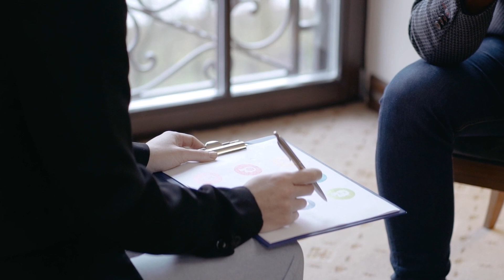MOVE TO PORTUGAL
What is your relocation plan? Are you considering working and living in Portugal but uncertain on how to secure a visa sponsorship job? Look no further! Welcome to "The Ultimate Guide to Securing a Visa Sponsorship Job in Portugal." In this comprehensive video, we reveal all the insider tips and tricks you need to know to land your dream job in Portugal that comes with a visa sponsorship. From understanding the visa application process to identifying the industries with high job demands, we cover it all. Furthermore, we dive deep into the secrets of networking effectively within the Portuguese job market, including attending local industry events and utilizing online platforms frequented by hiring managers. Our guide also shines a light on the specific skills and qualifications that make job seekers more attractive candidates for visa sponsorship positions in Portugal. Join us on this virtual journey towards your Portuguese dreams as we unlock the insider knowledge you need to succeed in securing a visa sponsorship job in Portugal. Don't miss out on this opportunity to make your dreams a reality!
`Creating video series that will help you in saving funds, putting up a business plan and running your own business. We will also create ideas for you and make you reclaim your self esteem and trust to independently walk up the isle of life.